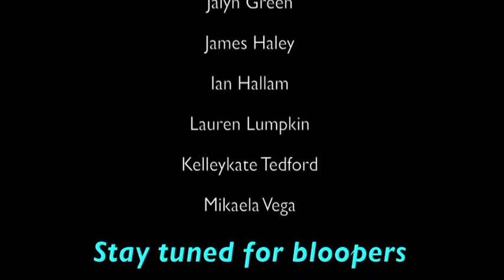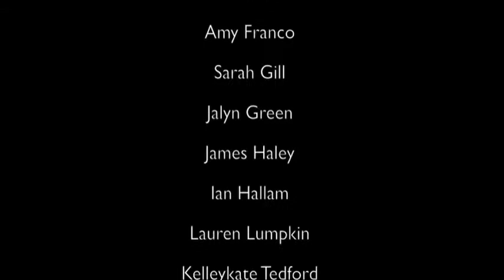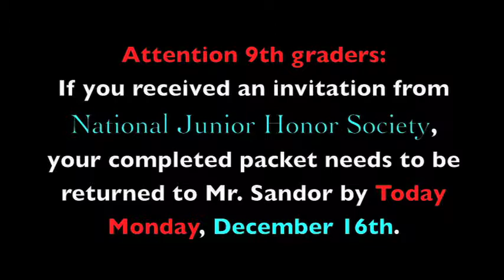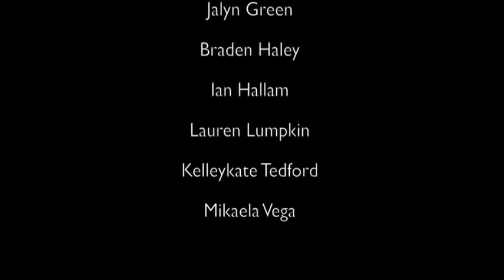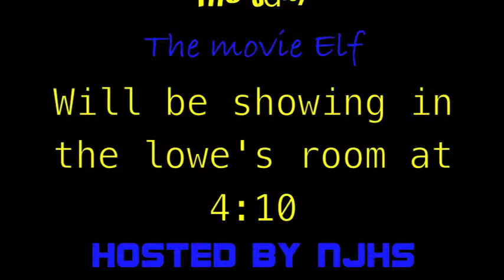CJHS Warrior News Compilation Dec. 12 to Dec. 17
A compilation of CJHS Warrior news of the week December 12 to December 17.